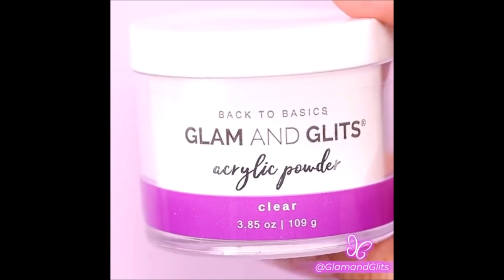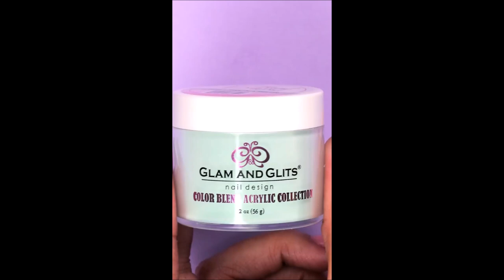Wishable Manicure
Feel A Wish By The Nails; But So Impressive By Kindness, WishableNails.